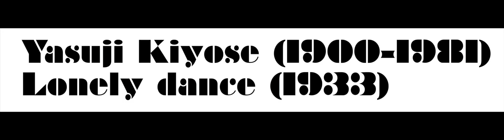Yasuji Kiyose: Lonely dance (1931)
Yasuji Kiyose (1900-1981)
Lonely dance (1931)
Kawai, Tamae (piano)

Recorded at the auditorium of KCUA, 5 June 2016.
Piano: KAWAI SK-7
Produced by Bel oiseau